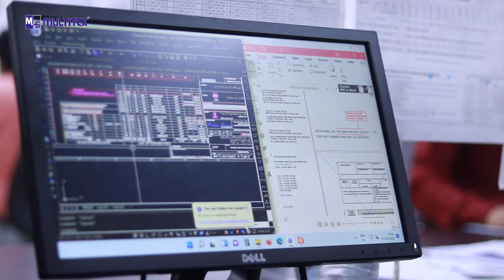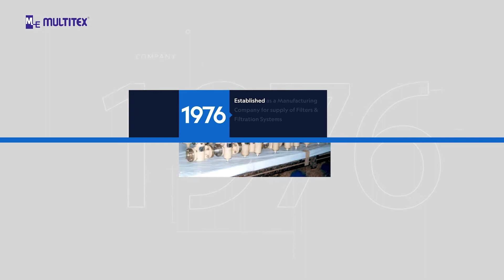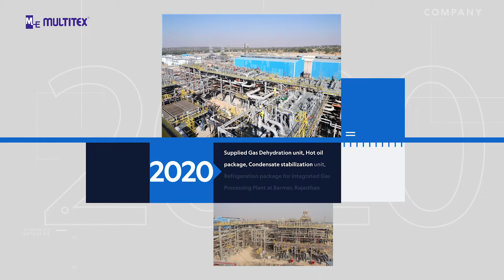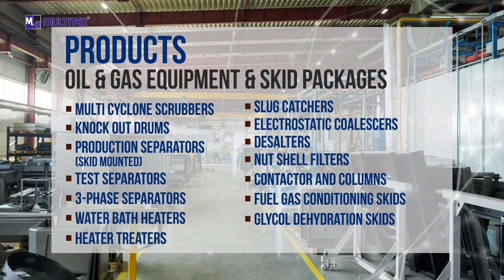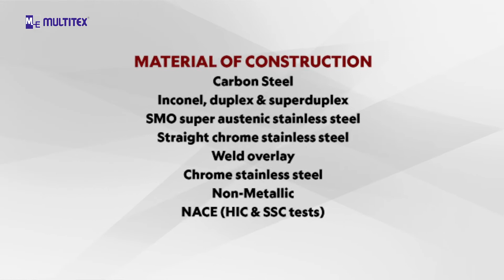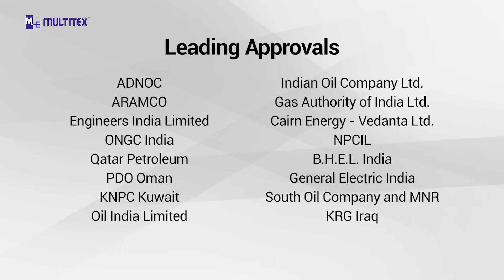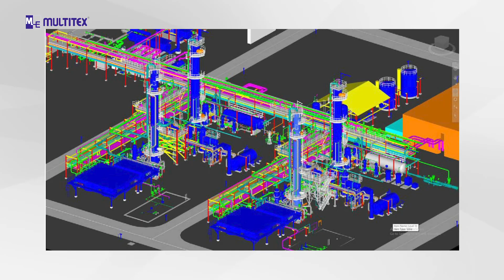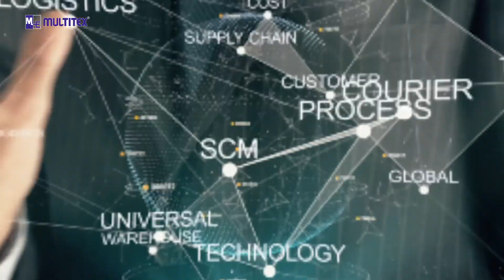Multitex Corporate Presentation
Founded in 1975, Multitex is a reputable name in the field of Engineering Manufacturing and specialised customised packaged solutions. Our solutions are designed for many critical applications across various sectors.

Power
Petrochemicals
Refineries
Pipelines
Defense
Nuclear Energy
Fertilizers
LNG
Ports & Terminals